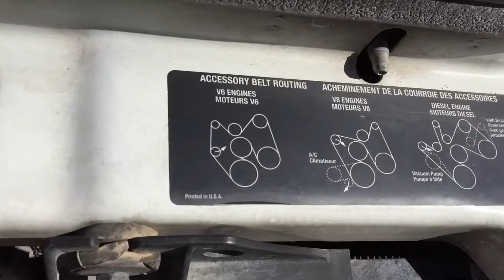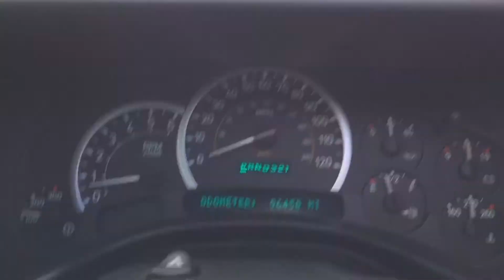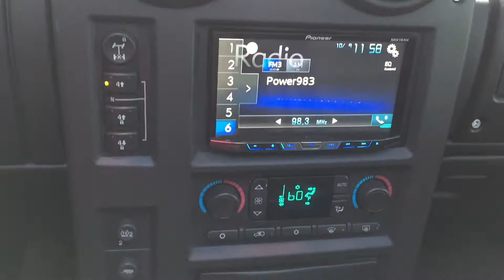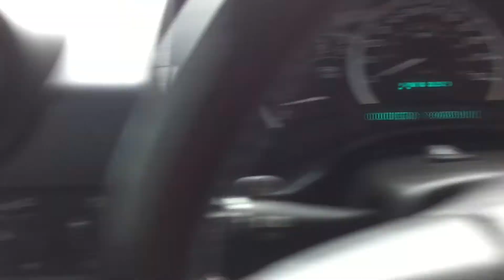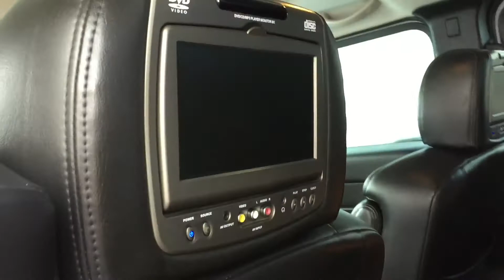1924 | 2005 HUMMER H2 SUT For Sale | Scottsdale, AZ